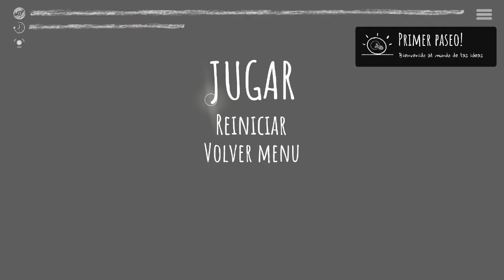IDEA (Nintendo Switch) Demo Version - Three Minutes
IDEA for Nintendo Switch. Demo Version.
IDEA is a game about discovering and sharing.
Explore gorgeous landscapes, roll down highways and stumble upon welcoming cottages and abandoned dumpsters. Help your ideas find their way – and share them with the world when they stop, before beginning your journey anew.
Nintendo Switch gameplay. Genre: Adventure, Arcade, Platformer, Puzzle. E - Everyone